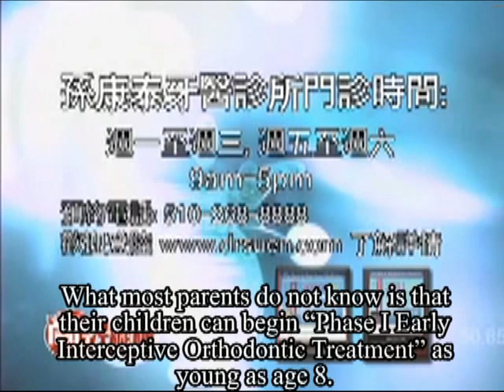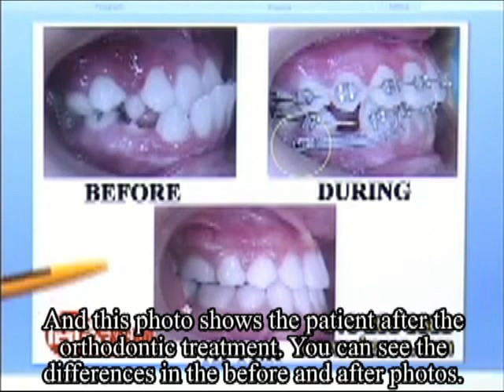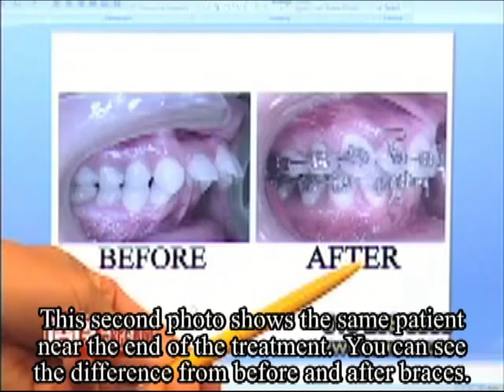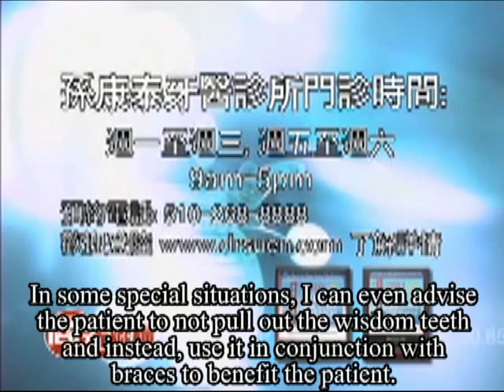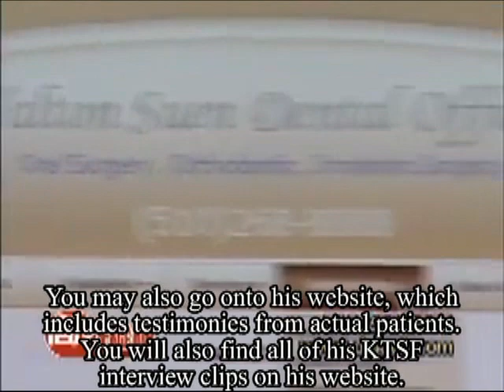Business and Lifestyle Interview Phase II Orthodontics (with Subtitles)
Dr. Suen had an interview with KTSF's Business and Lifestyle program about Phase II orthodontic treatment. See what he has to say!